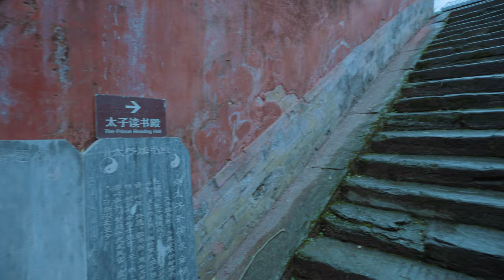After snow, walk in Wudang Mountain. Experience Taoist culture. | ASMR | Noise | FOV | 白噪音